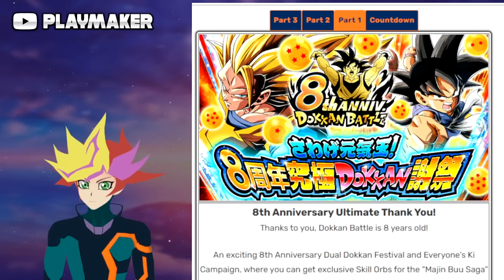Consigue todas las DS del 8vo Aniversario! (DBZ: Dokkan Battle)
En este video esta la lista completa de todas las DS conseguibles para que no se les escape ninguna, desde DS de regalo, hasta las que se consiguen ganando misiones y eventos en este 8vo aniversario

00:00 - Intro y explicacion
00:37 - DS de Cuenta regresiva
01:05 - Parte 1: Login y regalos
02:50 - Parte 1: Misiones y eventos
04:19 - Parte 2: Login y regalos
04:42 - Parte 2: Misiones y eventos
05:32 - Parte 3: Login y regalos
06:04 - Parte 3: Misiones y eventos
06:48 - Final y Aclaraciones